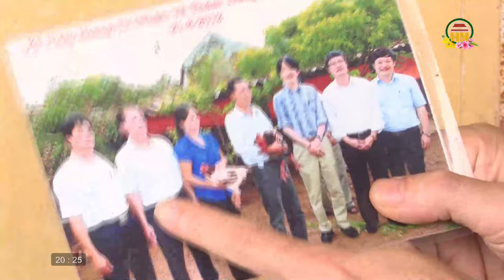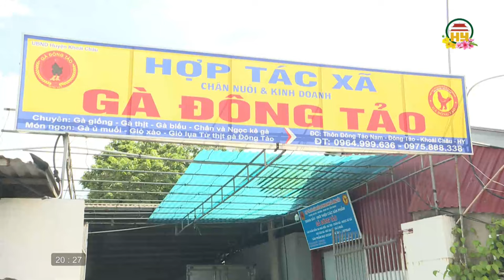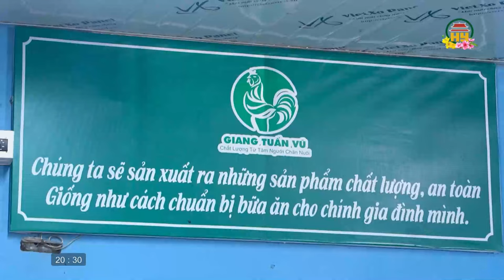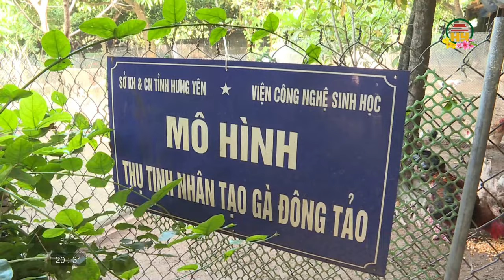Gà tiến vua